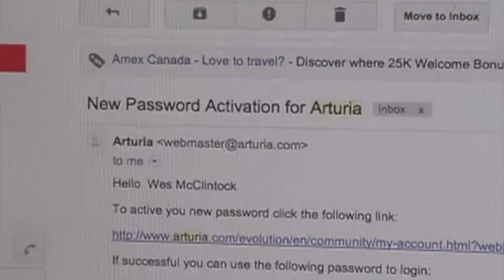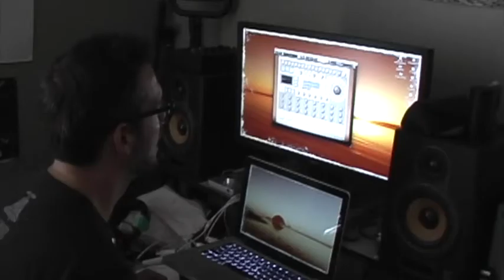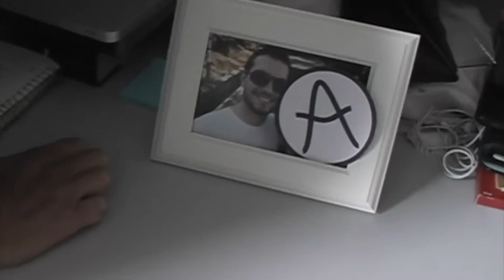#4 Arturia and Me HD from Canada